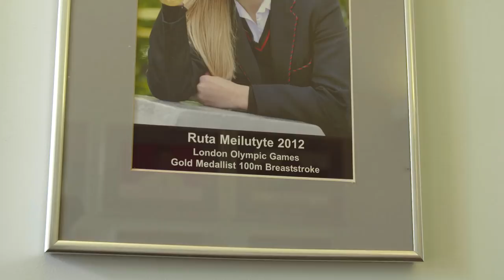Plymouth College European Games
A promotional video by the European Games featuring Plymouth College swimmers who will be competing in Baku 2015.